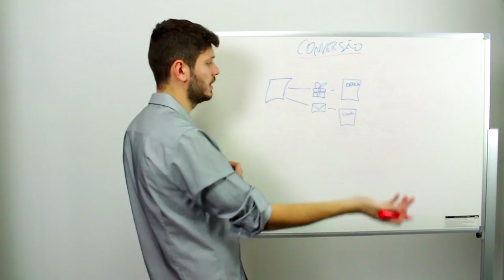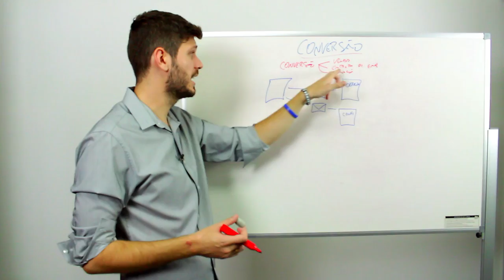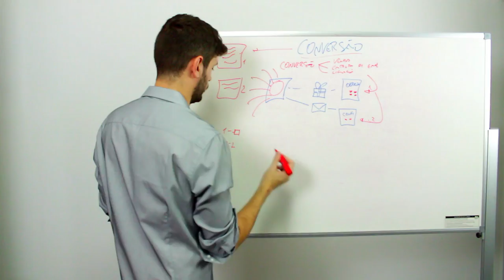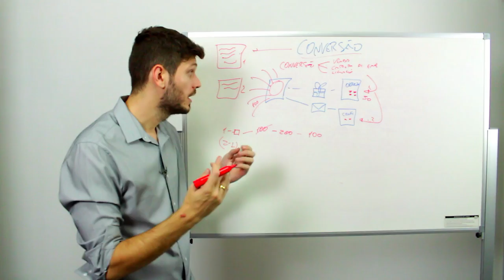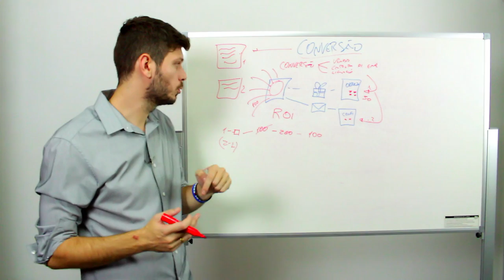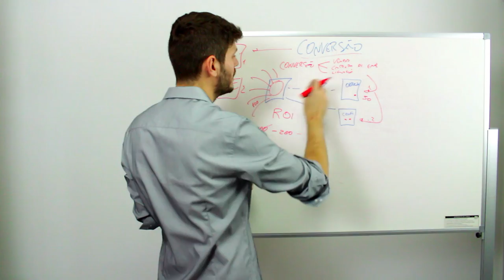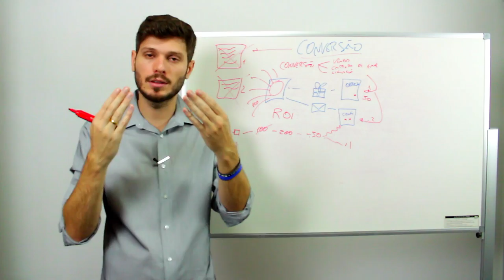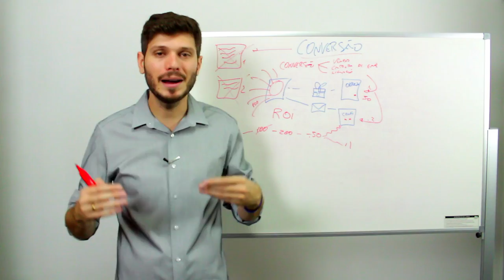O que é e pra que serve o Código de Conversão do Google Adwords? | Aula #14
O código de conversão é uma tag que será instalada no seu site após o usuário ter feito uma ação que você definiu como meta, por exemplo, após ele ter feito uma compra de um produto ou ter se inscrito na lista de e-mails e até se ele baixou o seu aplicativo.

Essa Tag é instalada numa página específica, e quando a pessoa chega nessa página lá na suas campanhas no Adwords vai apontar que você conseguiu uma venda ou um lead através das suas campanhas no Google Adwords, dessa forma você pode verificar quantas vendas ou leads estão vindo do tráfego que você está gerando através do Adwords.

Sem a TAG de conversão é impossível você otimizar suas campanhas, pois você não saberá quais anúncios, grupo de anúncios, campanhas, horários etc que está convertendo mais, ao menos você sabe se as vendas vieram da sua conta Adwords.

Um dos grandes problemas é você ignorar essa tag e simplesmente anunciar cegamente, sim, quando você não tem métricas para avaliar e faz alterações baseado no que você acha que é melhor para suas campanhas, os resultados serão muito inferiores do que poderiam ser.

Jamais em hipótese alguma anuncie no Google Adwords sem a tag de conversão instalada, só assim você poderá analisar seu ROI, otimizar suas campanhas e impulsionar seus resultados.

Para verificar se sua TAG foi instalada corretamente, baixe esse aplicativo pro seu chrome